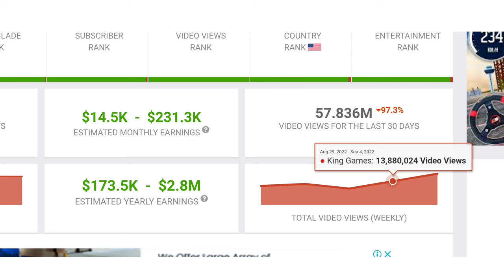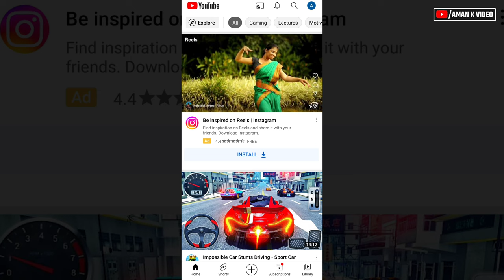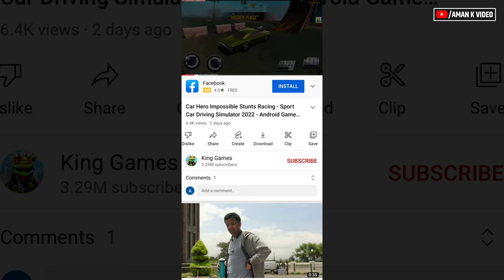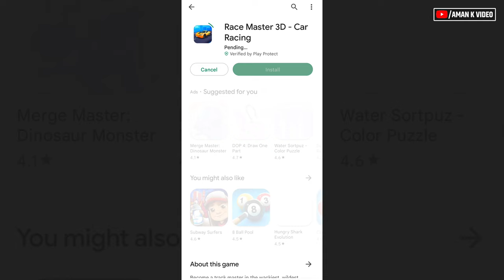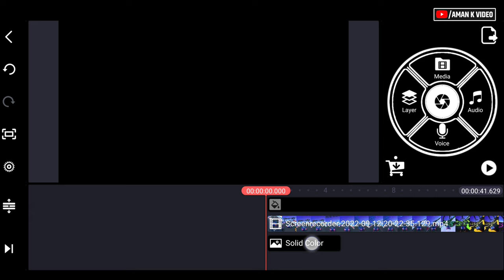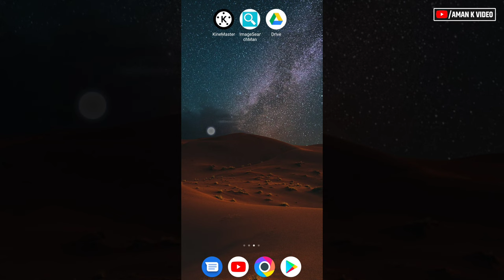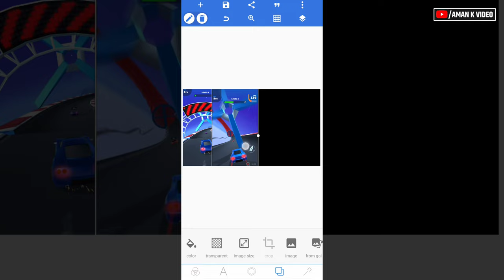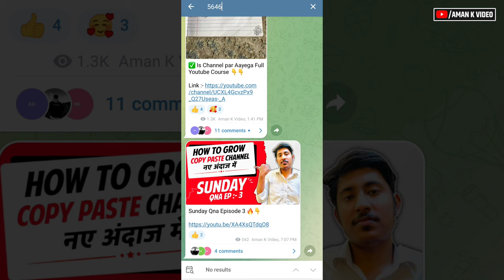Earned $16,908k/- Months 🔥 Make Very Traffic Videos | copy paste video Earn Money online YouTube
Related quaries 🤟🤟🤟

cartoon video
how to make cartoon video
chroma toons
prisma 3d
tweencraft
cartoon video tutorial
2d animation
how to make a cartoon movie
animation

1) Download upload karke paise kaise kamaye 2) make money online
3) earn money online
4) how to make money online
5) youtube se paise kaise kamaye
6) movie upload karke paise kaise kamaye
12) work from home
13) cartoon video se paisa kaise kamay
14) cartoon channel se paisa kaise kamay
15) Reused content se paise kaise kamaye
16) reused content monetization
19) make money online for free
24) make money from youtube,
25) how to earn money online
26) earn money
27) how to earn money from home
28) online earning
29) youtube income
30) how to earn from youtube
35) how to earn money online hindi
36) earn money from youtube
37) ghar baithe paise kaise kamaye

About Me
Check about section